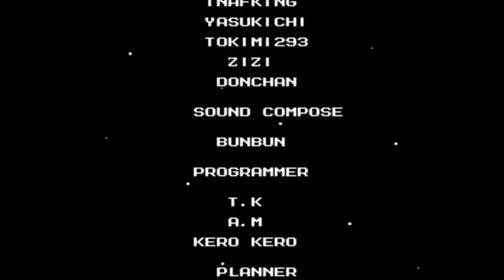Mega Man 3 Full Playthrough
Full video of my playthrough of Mega Man 3 from a previous stream.